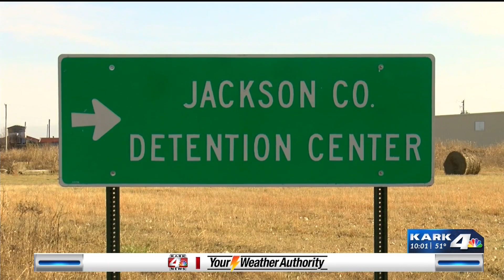New charges filed against woman accused in 2019 killing of former Arkansas state senator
The woman jailed since being accused last summer of killing a former Arkansas state senator is facing new charges in an unrelated case.